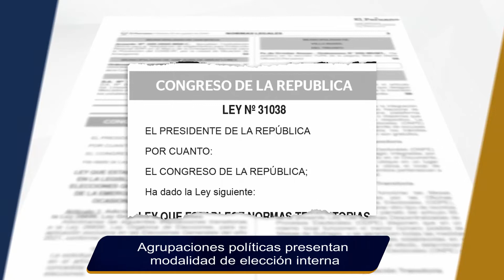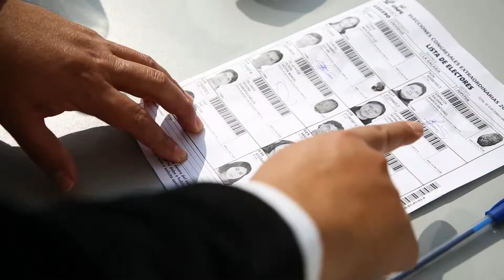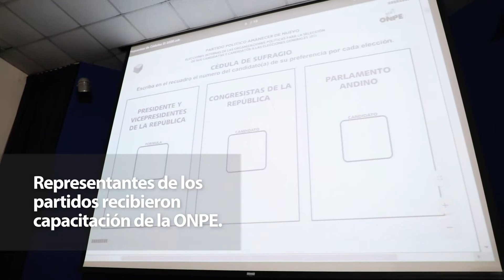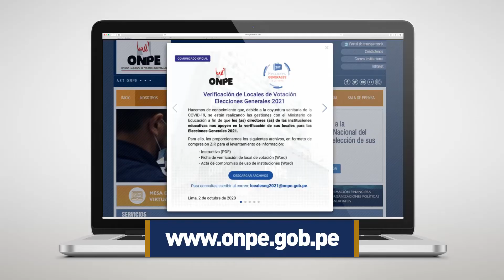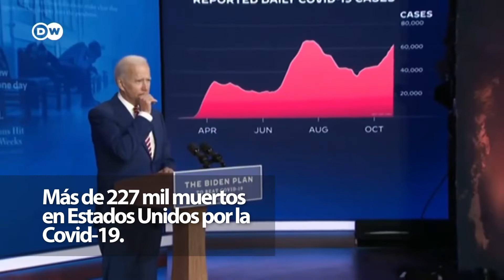Micronoticiero ONPE TV 31 de octubre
✔ Agrupaciones políticas presentaron su modalidad de elecciones internas.
✔ Partidos políticos se capacitan en la ONPE sobre elecciones internas.
✔ Alcalde de Lima y gobiernos regionales brindan apoyo para incrementar locales de votación.
✔ Esto y mucho más en el micronoticiero de ONPE TV.